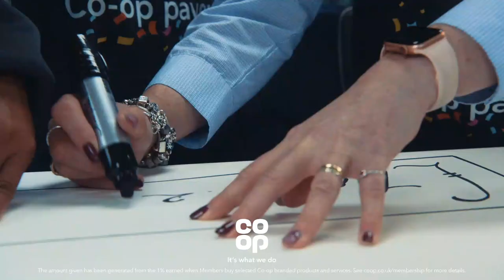The Big Co-op Payout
We're delivering £17m to over 4,000 local causes with The Big Co-op Payout coop.co.uk/local-causes